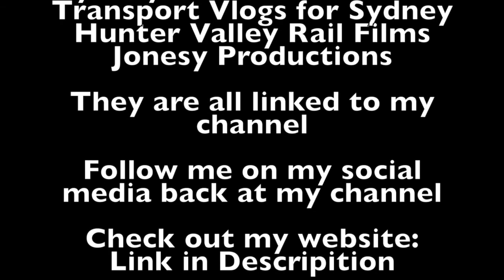Sydney City Transport Vlog 255: Warrawee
This video is at Warrawee Station on the T1 North Shore Line on the Upper North Shore of Sydney

This video features: Waratahs, Tangaras, 4403 and 3526 Hornsby Steam Shuttle.

Upcoming Vlogs/Videos
Sydney City Transport Vlog 256: Albion Park
Sydney City Transport Vlog 257: Kiama
Sydney City Transport Vlog 258: Bombo

Filmed on the 11th of August 2018